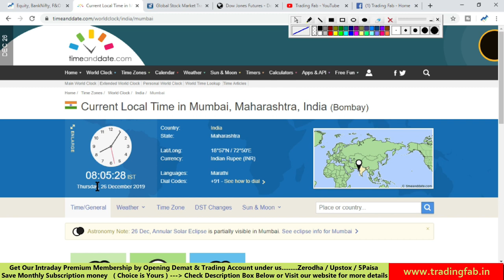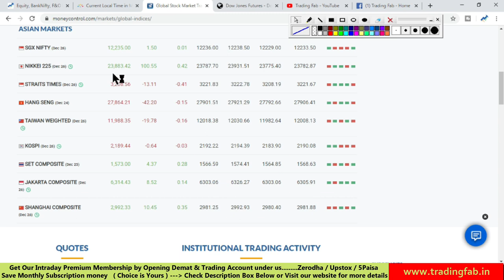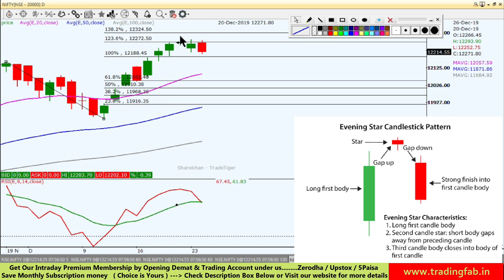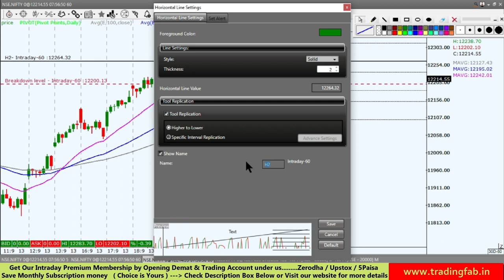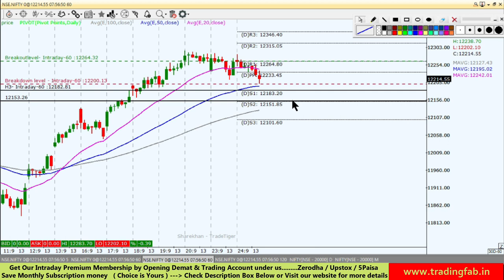Nifty Intraday Trading Strategy 26 12 19 | Monthly Expiry Day | Market Pre Budget Rally